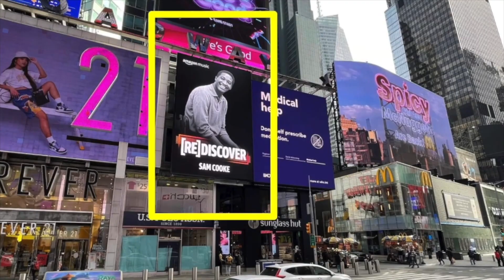CHINGY Talks New Music & Lasting 20+ Years in the Music Industry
​@Chingy369 known for his hit songs "Right Thurr," "Fly Like Me," and "Pulling Me Back" to name a few helped shape the magical musical era of the early 2000's.

With 20+ years in the music industry, Chingy shares how he got his rap name, touring with Nelly as an unsigned artist, the pitfalls artists should avoid, Chinglish and so much more!

Sanya On-Air; unpacking celebrity pivotal moments and milestones.

Amazon Music

Want to promote your brand on a digital billboard across 41 U.S. cities?

Production Credits:
Theme Song: Heisman
Videographer: S.H.E
Digital Studio Design Team: Renaissance Management Services & Studio of Design
Segment Music: Heisman